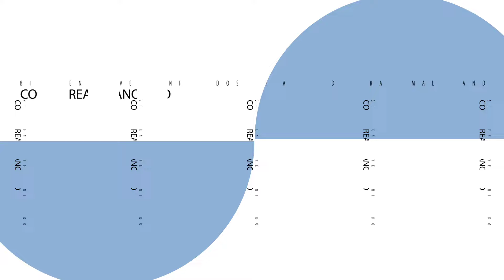'Fabricated City' | P163 | Cine Coreano | 🎬Bienvenidos a Dramaland🎬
Pásate a escuchar a Johana y Marta desglosar minuto a minuto 'Fabricated City'.

Sinopsis: En la vida real Kwon-Yoo está sin empleo, pero en el mundo virtual es un gamer de éxito. Un día se convierte en el principal sospechoso de un asesinato, y sus amigos gamers se ponen en contacto con él para ayudarle a intentar destapar la verdad del caso.

para enterarte de muchas más noticias y todo lo relacionado con el mundo del cine y las series!